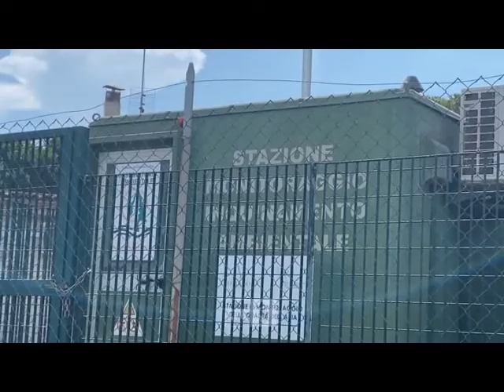Il vento azzera l'inquinamento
Un livello così basso di inquinamento Civitavecchia lo aveva avuto in poche altre circostanze negli ultimi anni.